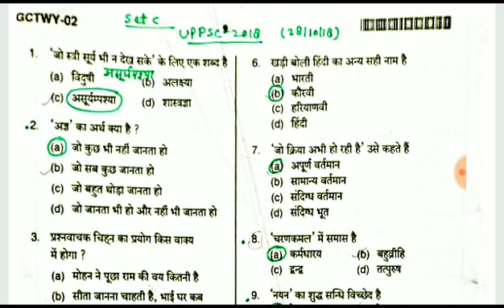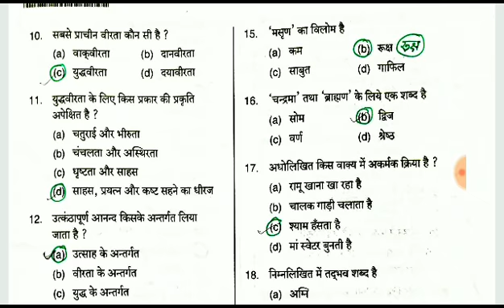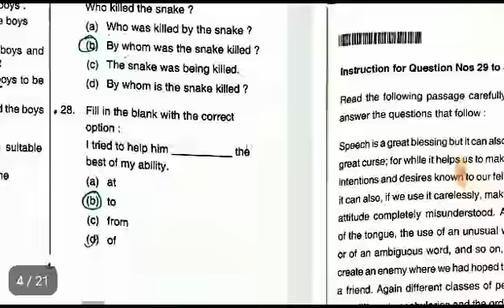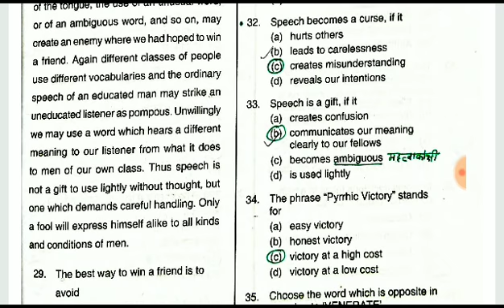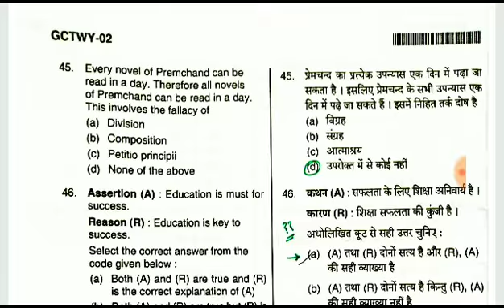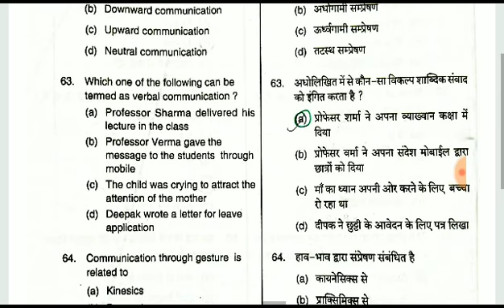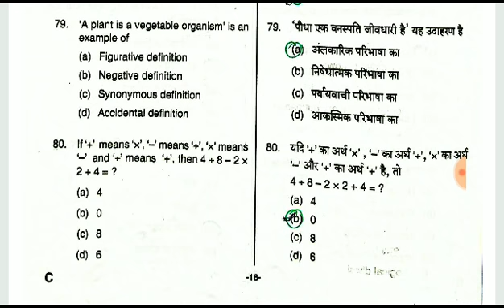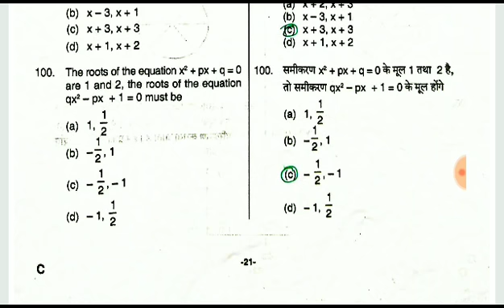CSAT लगा सब सही है पर😂😂😂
मेरिट तो प्रभावित होगी ही...